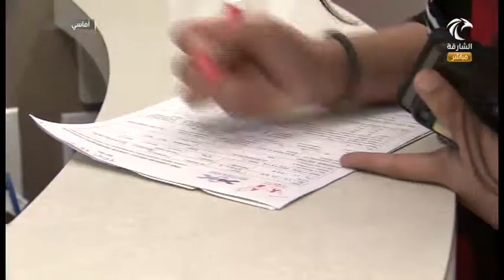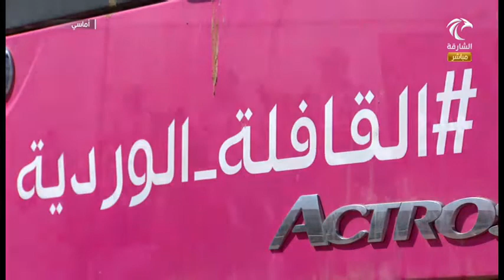برنامج أماسي - القافلة الوردية في مدينة الشارقة للإعلام شمس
Sharjah TV Interview
27.10.20